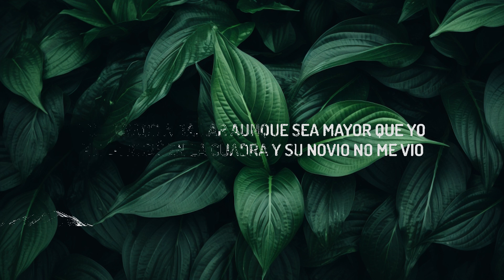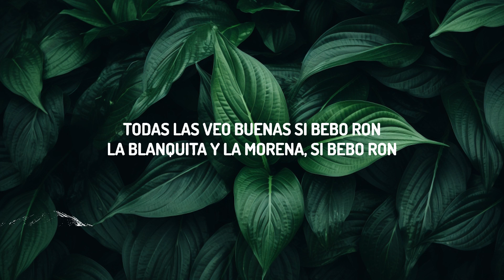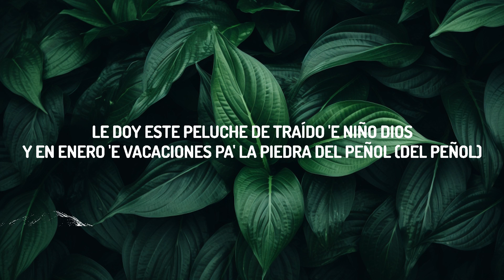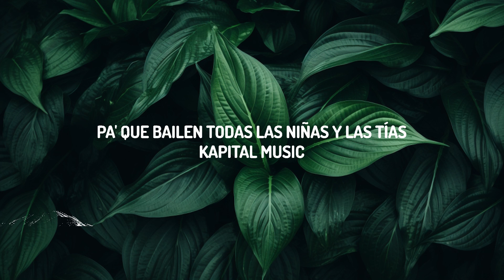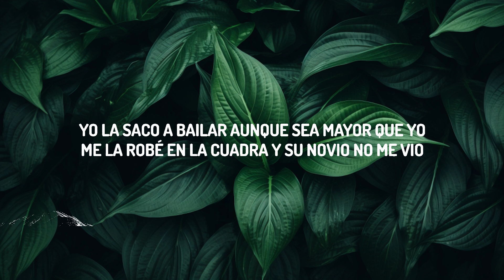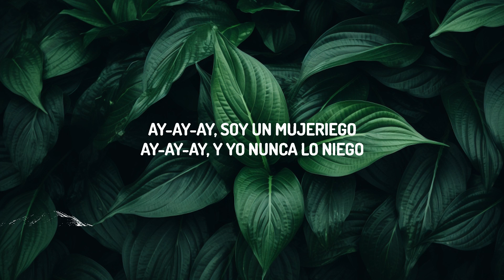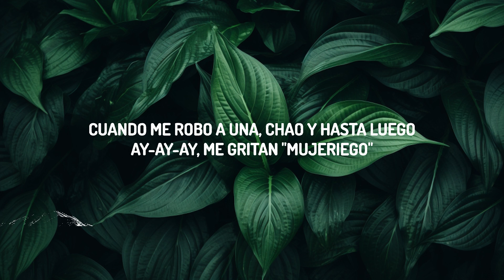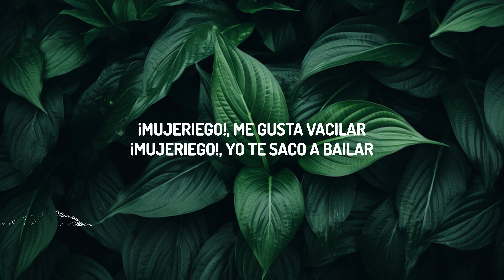Ryan Castro - Mujeriego (Letra/Lyrics) | 30mins with Chilling music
(Lyrics):
[Intro]
King Records

[Outro]
Dime, SOG
Kapital Music
¡Pum-pum-pum-pum-pum-pum!

Mujeriego